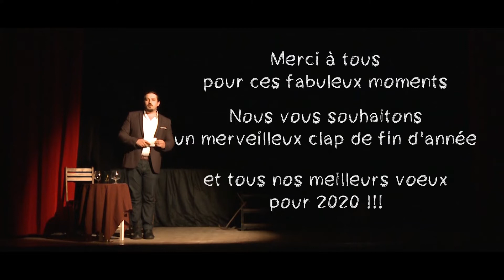Gargouille Productions - Retro 2019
Toute l'équipe de Gargouille Productions vous remercie pour ces fabuleux moments, nous vous souhaitons un merveilleux clap de fin d'année, et tous nos meilleurs vœux pour 2020 !!!